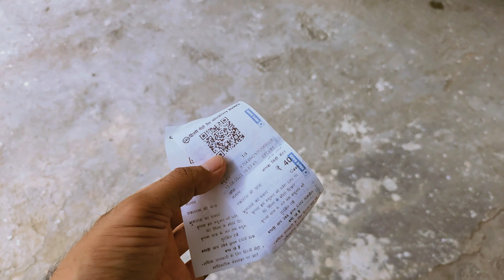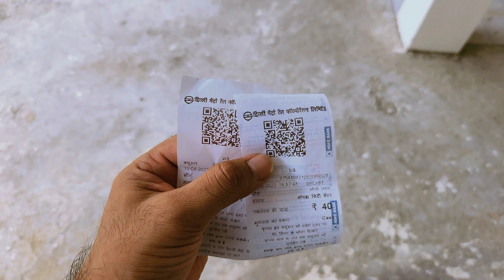Is Delhi Metro paper Ticket initiated is Good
In this video I would like to draw attention for paper ticket in Delhi Metro as earlier we are using token which can be reuse multiple times but now this paper ticket can used only once.